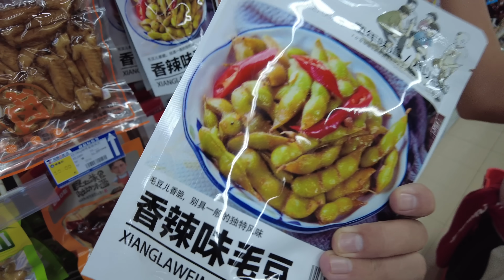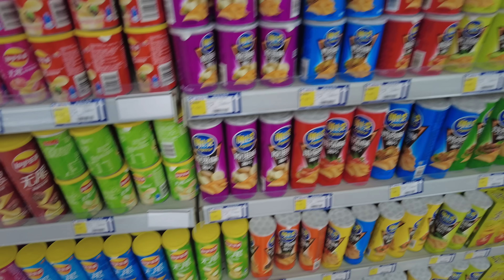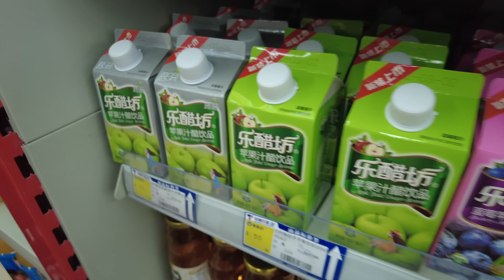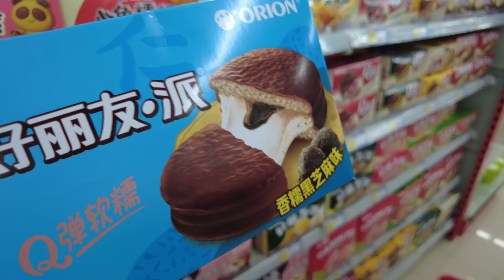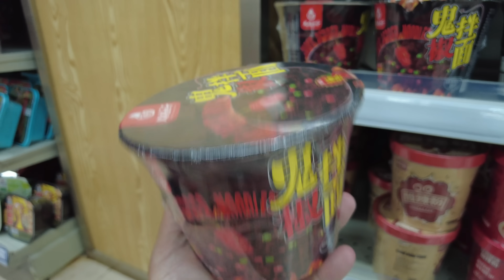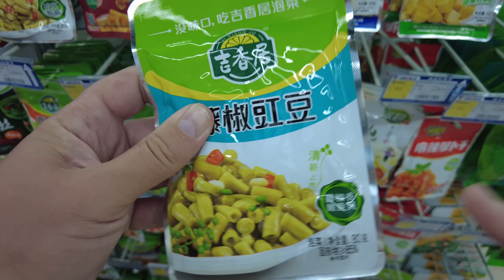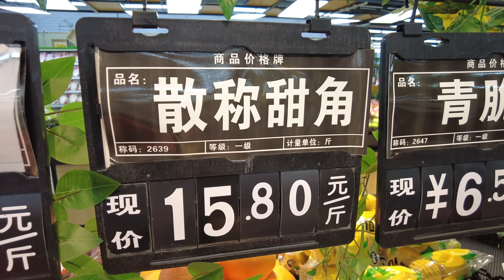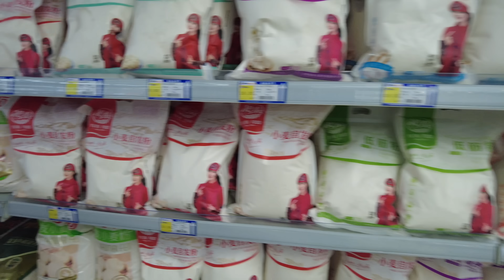Еда, необычные продукты и цены в супермаркете Шангри-Ла - Жизнь в Китае #311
Новый город, новые продукты в супермаркете. Нашли много интересного и местного в подземном магазине. Мы живём в городе Фошань провинции Гуандун. Говоря "у нас" или "в наших магазинах" мы имеем ввиду магазины вокруг нашего дома. Это видео снято в городе Шангри-Ла провинции Юньнань на границе с Тибетом.
Эпизоды
0:00 Дегустация сыра
1:20 Снеки, закуски
5:27 Чипсы
7:45 Безалкогольные напитки
9:00 Пиво
10:40 Вода
12:44 Крепкий алкоголь
16:24 Печенье и булки
20:25 Соусы и приправы
22:35 Лапша
25:57 Консервы
29:04 Съедобные сувениры
30:50 Овощи и фрукты
35:11 Мясной и рыбный отдел
36:30 Готовая продукция
38:50 Мука, крупы
39:42 Молочный отдел
42:54 Стоимость купленных товаров

Цены не переведены из юаней в другие валюты из-за резких скачков курсов.

Все наши каналы.